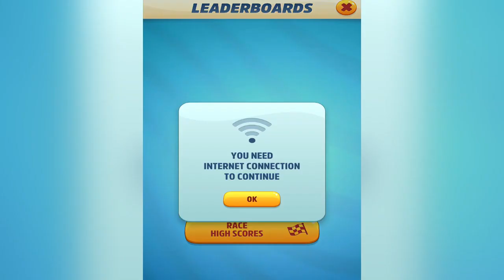Talking Tom Gold Run | Talking Tom Gold Run in China - Talking Tom iOS Android Gameplay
- Thrilling chases
- Action-packed time trials
- Exciting worlds
This app is certified by PRIVO, an FTC Children’s Online Privacy Protection Act (COPPA) Safe Harbor.